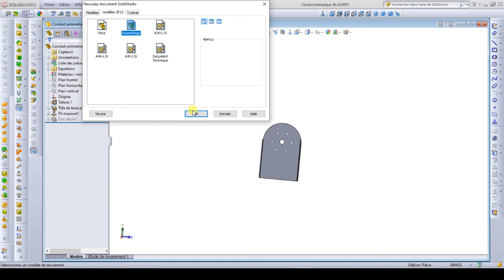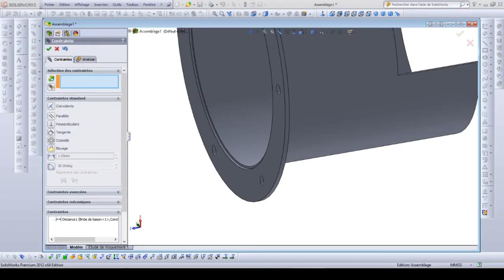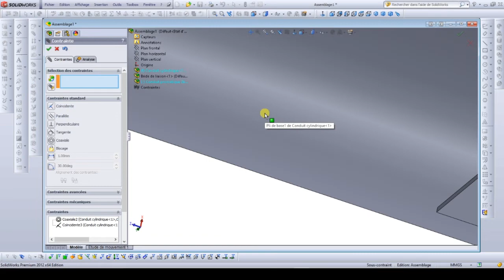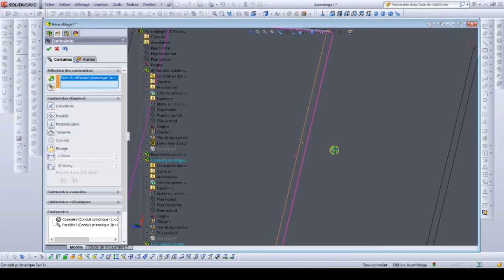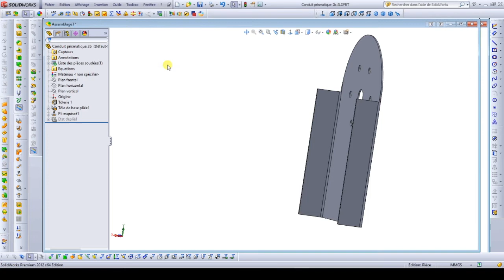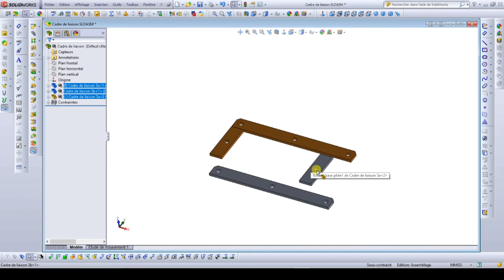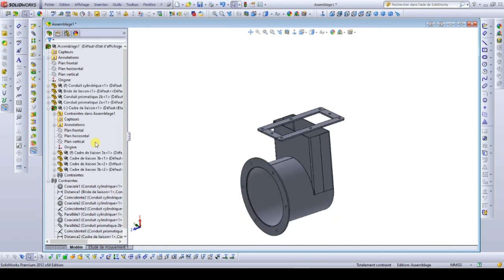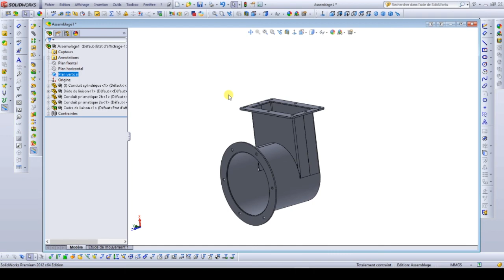6 Assemblage RACCORD DE VENTILATION